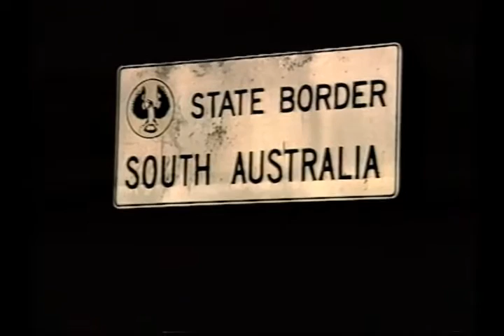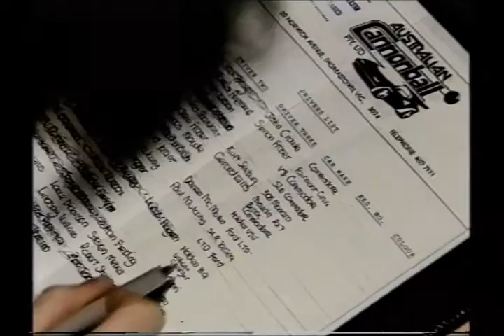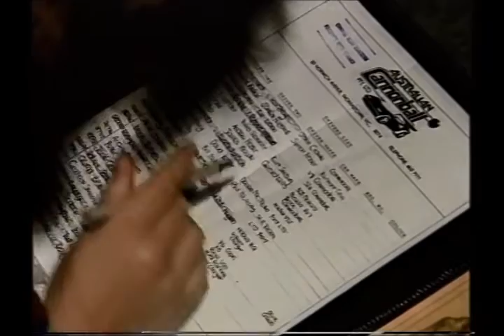1984 Australian Cannonball Cup entering South Australia and first checkpoint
Footage from South Australia including the breakdown of the Ford FC LTD (Westbury/Krant/Mcmullen) and the first checkpoint.

for everything about the 1984 Australian Cannonball Cup.